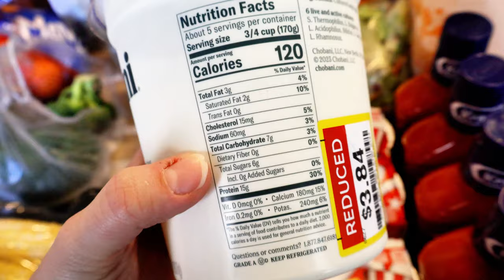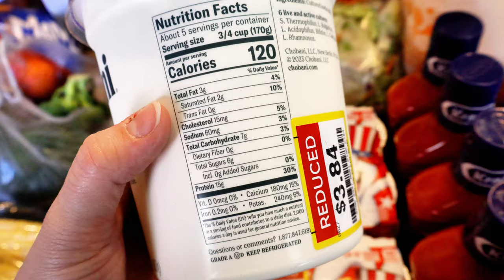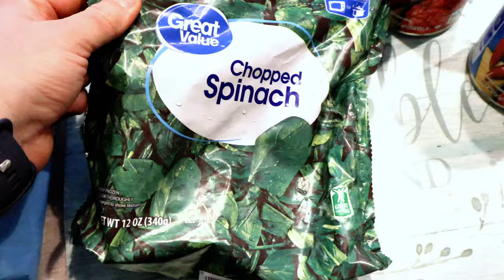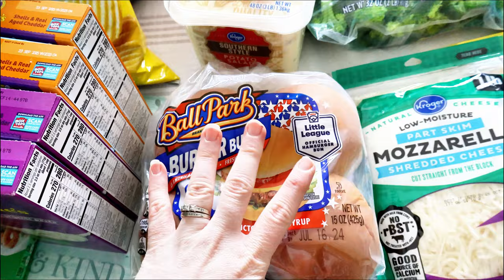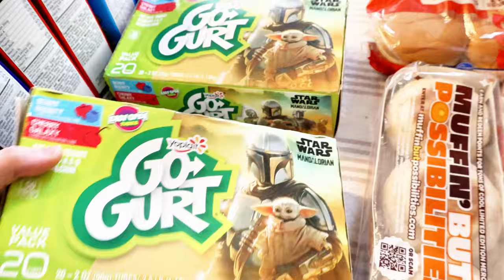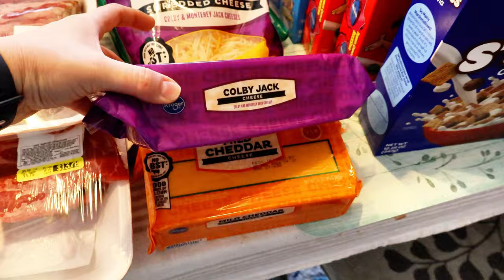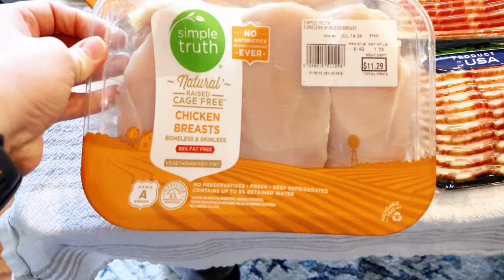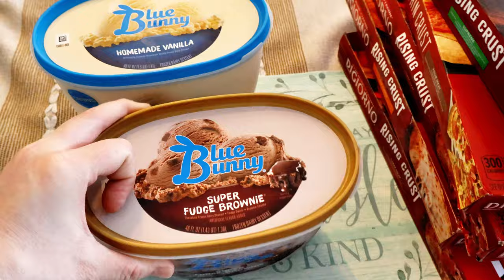One Month Grocery Haul | Large Family Grocery Shopping | Extreme Grocery Budgeting | July 2024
In this video I will be showing you my whole month of March Grocery Haul. I usually like to keep a grocery budget of $400-$600 a month. This month I was able to spend only about $600 which I think is very good for a family of 6. If you enjoy grocery hauls as much as I do please give this video a very enthusiastic thumbs Up.

**Follow me for more inspiration at Instagram @cookiesandbacon22 or Facebook @Cookies and Bacon

SHOP273803

**Want to try Fetch Rewards? All you have to do is scan any and all receipts for free points that can be turned into cash or gift cards. Use my link: HG8TYIf you would like to support my channel and help as I buy better camera equipment to help make my videos look more professional, all proceeds from buy me a coffee will go to that purpose. Thanks again to all you who help grow this channel!

Interested in the crockpot cookbook I can't stop raving about? Thank you so much for supporting my channel!

Pasta/Salad Bowls/Platters

Taste of Home Cookbook

Pioneer Woman Dutch Oven

My Favorite Crockpot

Recipes that I used in this video:

IN Need some more Inspiration? Try more playlist that I think you'll enjoy: